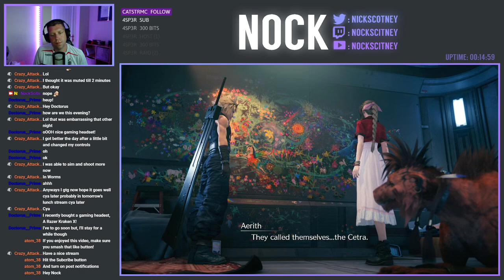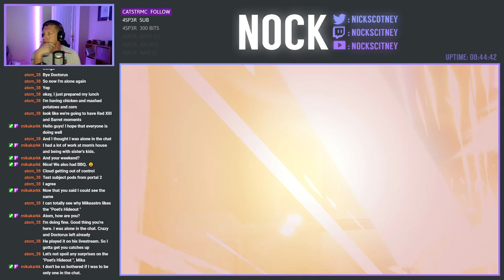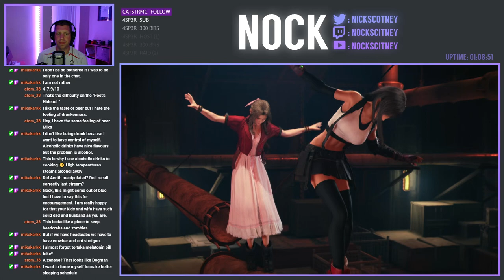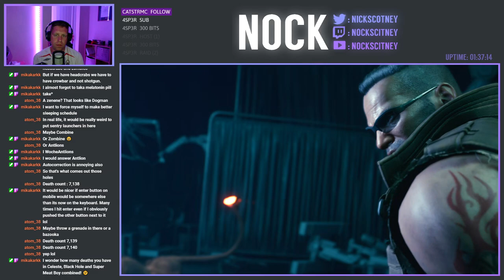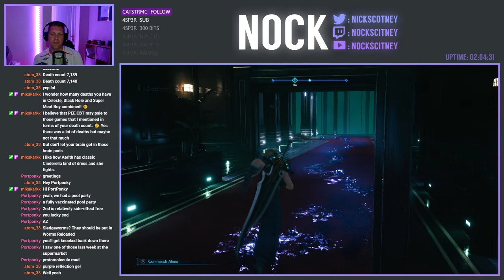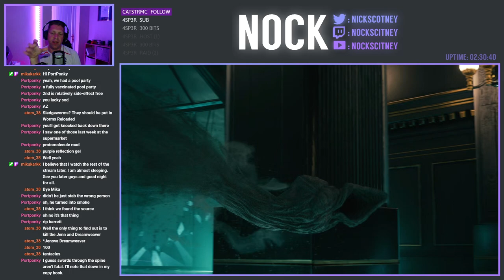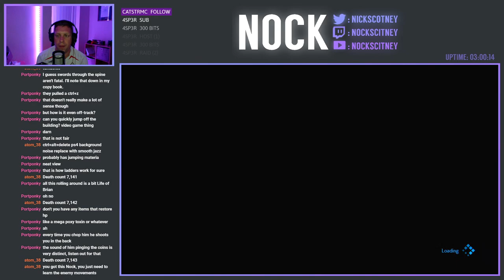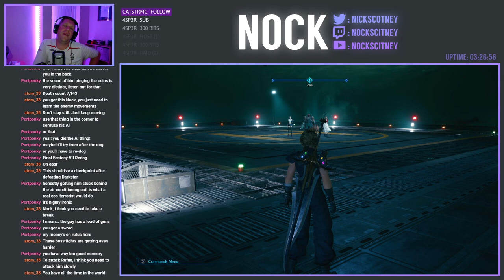"What even is this Place?" | Final Fantasy VII Remake [Part 14]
We're continuing our journey into Midgar and the world of Final Fantasy VII Remake. Today we're close to the summit of Shinra HQ, but before we get there, Hojo wants to play some games with us to collect some vital research data.

Now I know I don't tend to play RPG's on the channel, but this one has a very special place in my heart.  It was this game very back in the 90's on PS1 that really got me interested in not only the genre, but the entire franchise of Final Fantasy.  Back before the PS3 released and there were murmurs of this remake, the world has sat and watched patiently and last year we finally got our remake (albeit only the first 3-4 hours of the original game).  I'm excited to jump into this head first to see how they have expanded such a short segment into a full blown game, in addition to playing an action RPG for the first time.